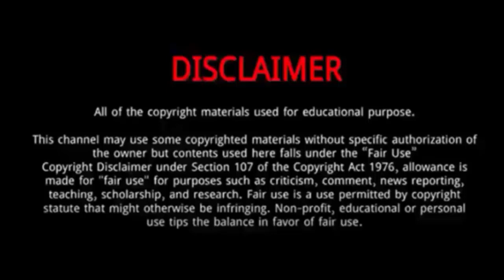Mia Vallee (Wins Gold Medal in Commonwealth Games 2022) | 5 Things To Know About Mia Vallee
Mia Vallée is a Canadian diver in the springboard events.
In June 2022, Vallée was named to Canada's 2022 Commonwealth Games team.
 She won a gold medal in the 1 metre springboard event.
Vallée topped the podium after amassing 291.85 points on five dives at the Sandwell Aquatics Centre in Birmingham, England.
Vallée's best score came on her second dive — inward 2 .5 somersaults — to earn 65.10 points.